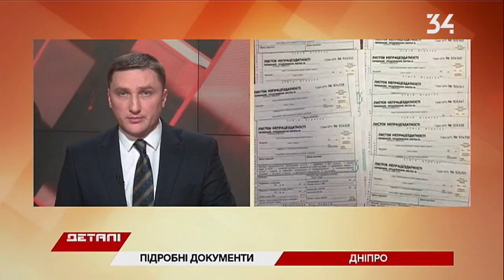На Днепропетровщине задержали группировку, которая подделывала справки и документы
Правоохранители задержали группировку, которая занималась подделкой документов. Делали письма нетрудоспособности, справки о беременности и трудовые книжки. Подробности